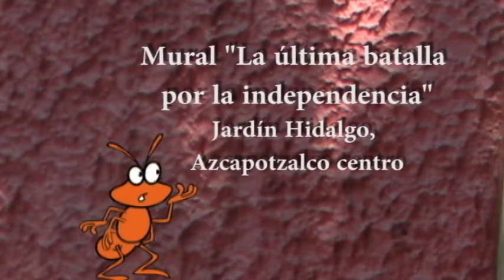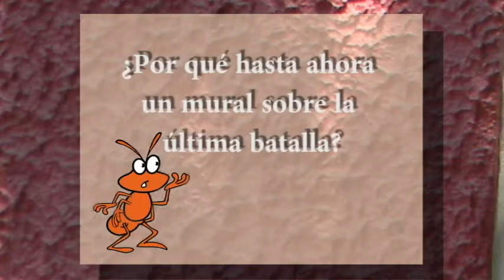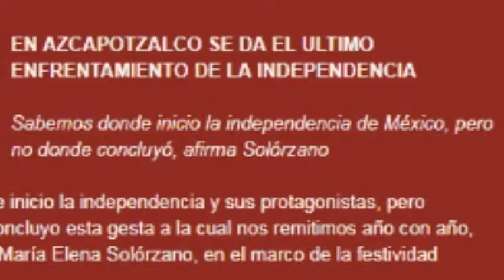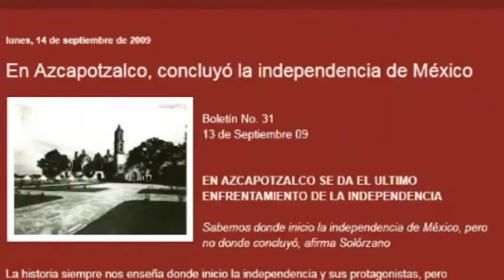Mural. La última batalla de Azcapotzalco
Mural realizado por Enrique Martínez Maurice,  sobre la última batalla de la independencia en Azcapotzalco, de 1821. Dirigido por Patricio Garibay